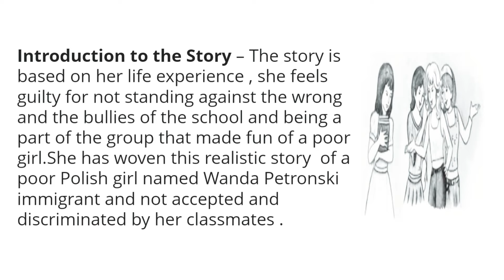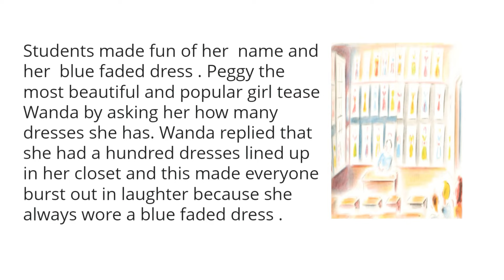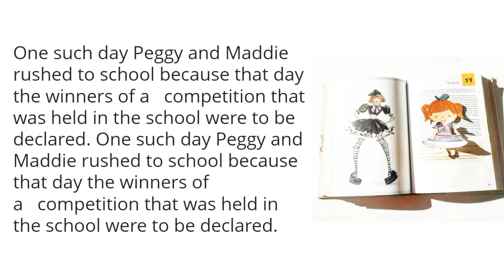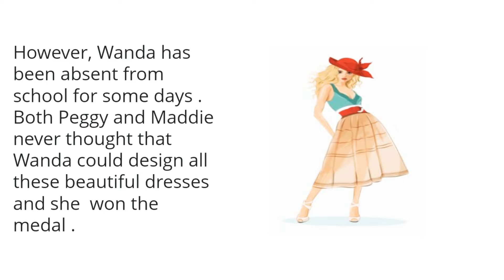The Hundred Dresses part 1 story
story the hundred dresses